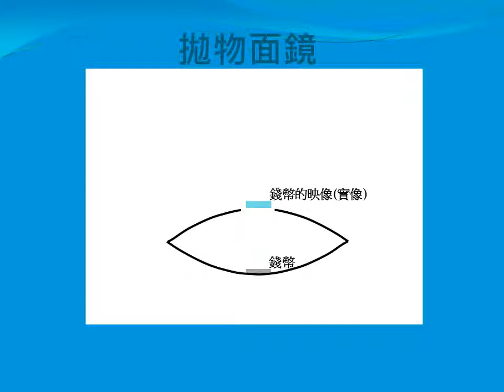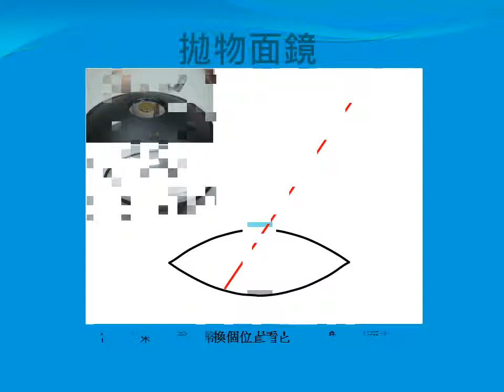拋物面鏡 Parabolic Mirrors (ppt)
Explanation of how two parabolic mirrors reflect light rays and form an image. As a result, we seem to be able to observe an object at a place where it does not actually exist.